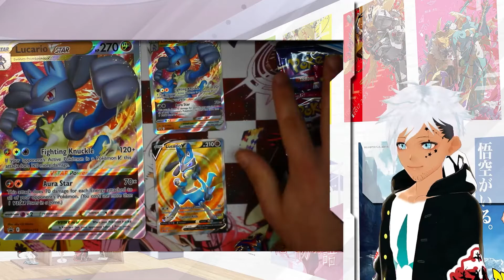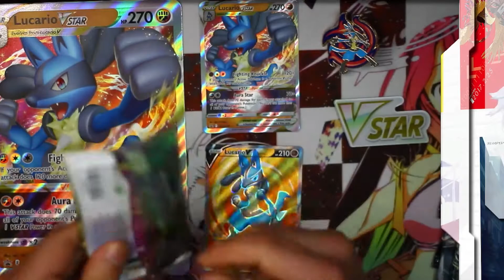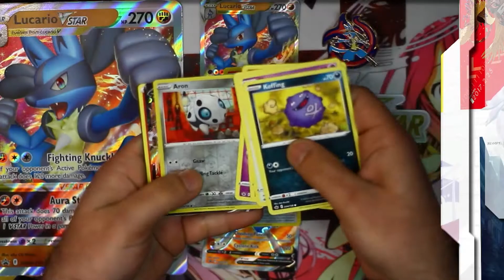Pokemon TCG Lucario VSTAR Premium Collection Opening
Final de mais uma Maratona de POKEMON TCG